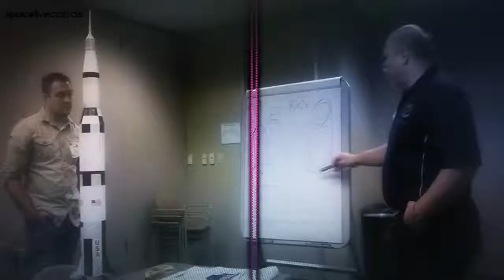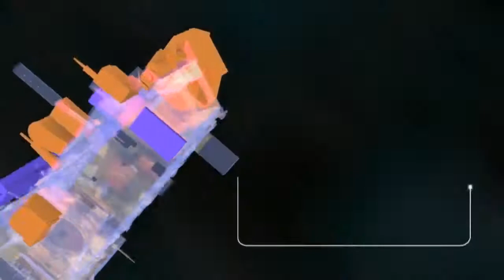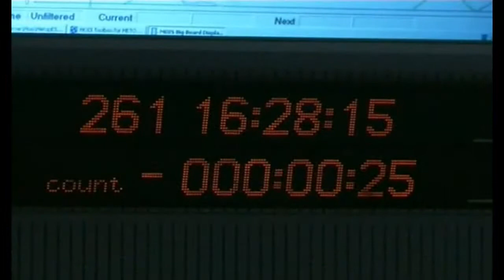Sojus mit MetOp B - 17.09.2012